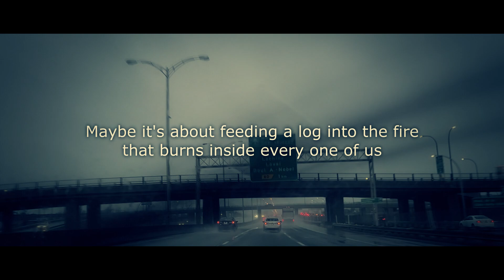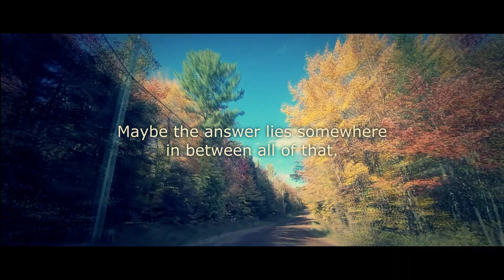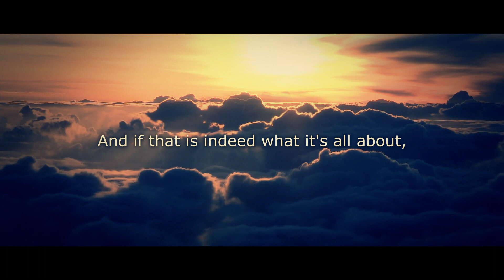Chrysalis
Sometimes the only moment that really matters is the one between what was and what will be.